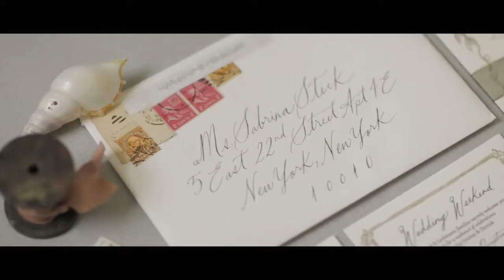Groom Helps His Bride Get Ready | Lindsey & Derrick | Rhode Island Wedding Video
Lindsey knew how their first look would go: she'd surprise Derrick in their favorite silly-dog pajamas and the rest of the day was full of the same amount of laughter and silliness.

JAYlim Studio is a New York wedding photography & videography company made up of real human photographers, filmmakers, designers, and editors. We heavily value relationships— between you and your loved ones, ’cause that’s what inspires us after all!

Song: On the Mountain By The Sea by Utah